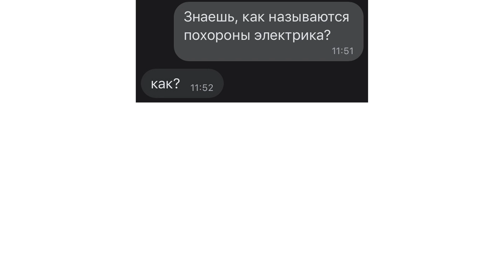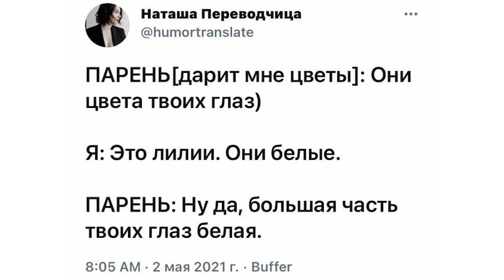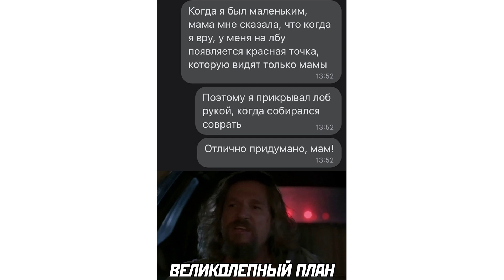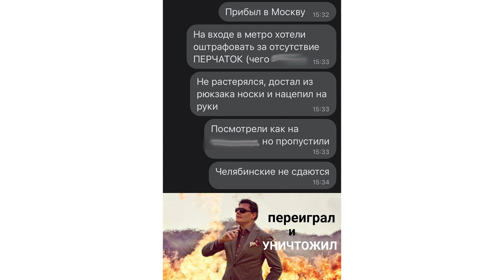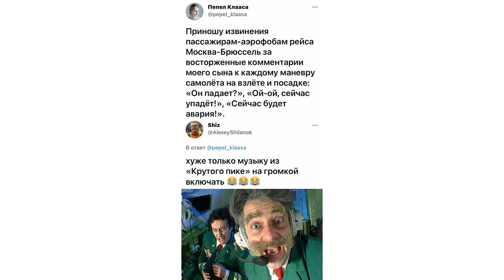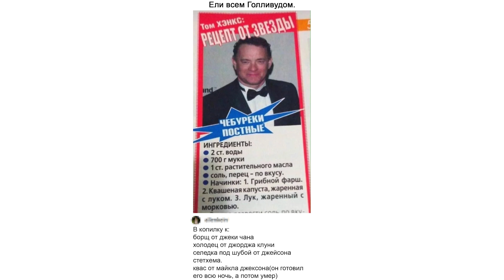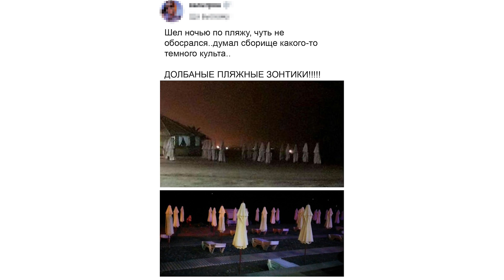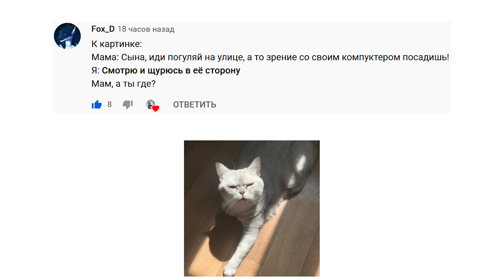Я спрашиваю, ГДЕ СОСИСКИ, КОТОВСКИ?! Приколы | Мемозг 663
Следи за мной там, где удобно:
Игровой канал: @sovaplay7974
Книгоголик: @alena_knigogolik